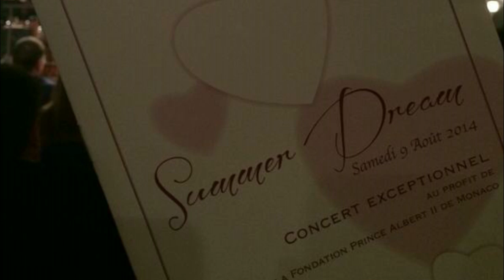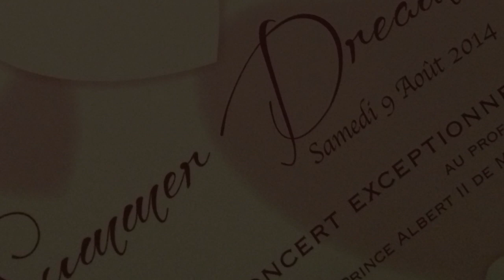Aleksandra Kurzak | Roberto Alagna | "Caro Elisir" (L'ELISIR D'AMORE - Donizetti)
SUMMER DREAM CONCERT (MONTE CARLO) 09/08/2014
With the Soloists of Monte Carlo, conducted by Giorgio Croci